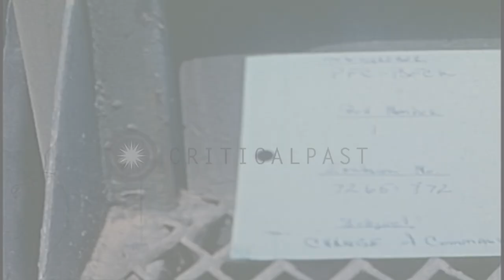General O'Connor being decorated during change of command of 9th Infantry Divisio...HD Stock Footage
General O'Connor being decorated during change of command of 9th Infantry Division in Vietnam during the Vietnam War.

United States 9th Infantry Division change of Command ceremony in Vietnam during the Vietnam War. 9th Infantry Division band plays on a field and soldiers lined up . Officers including Major General George G. O'Connor and Major General Julian J. Ewell. Both the officers troop the line. Band plays at the change of command ceremony. Jeeps lined up in the background. Color guard marches forward. Major General O'Connor being decorated by an officer. Officer pins up a medal onto Major General O' Connor. Location: Vietnam. Date: January 5, 1968.

57,000+ broadcast-quality historic clips for immediate download.